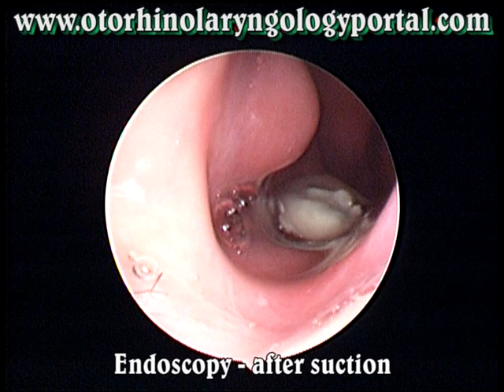A Year of Unpleasant Smell Due To Foreign Body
A tightly stuck yellow coloured foreign body was identified as the cause for this patient unpleasant smell of over a year. It was covered with mucous and greyish material.